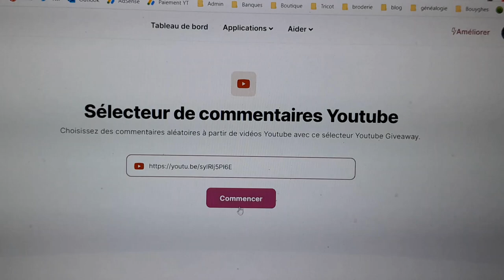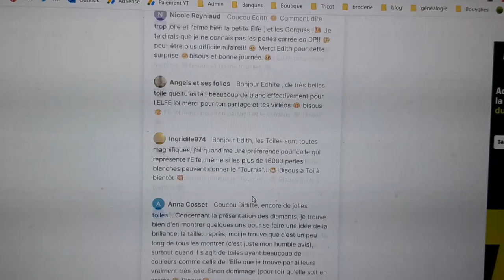TIRAGE au SORT du CONCOURS Surprise DIAMOND PAINTING